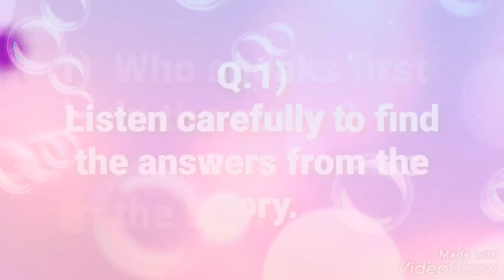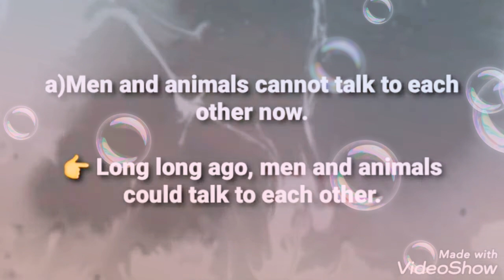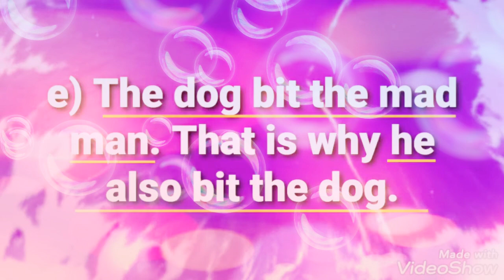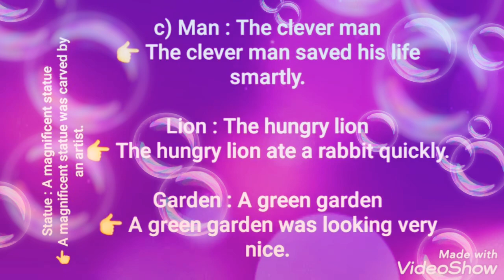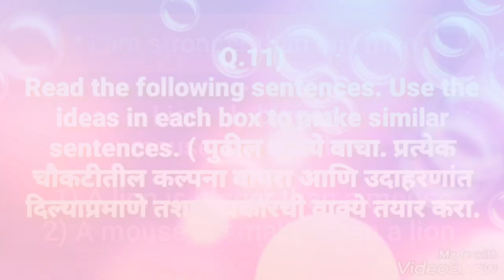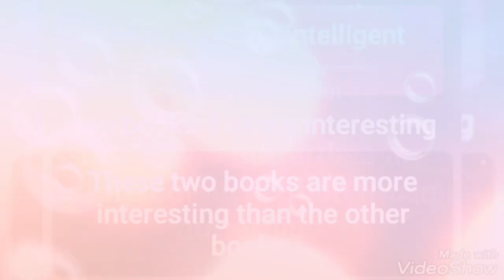2.2 The Lion, the Man and the Statue l POINTERS